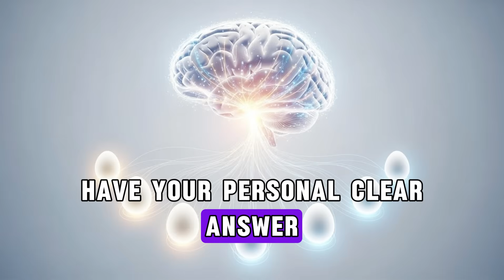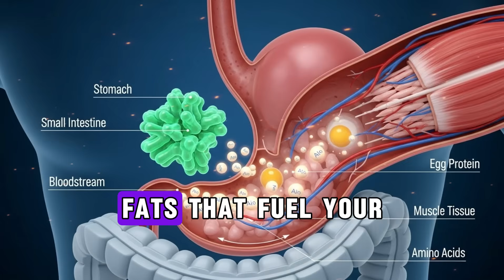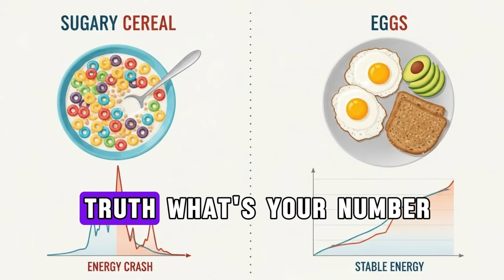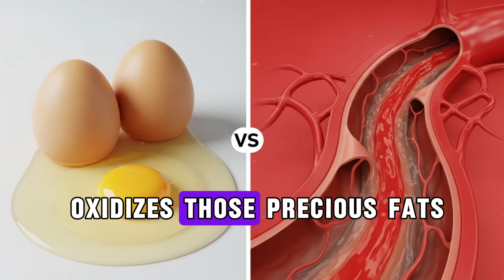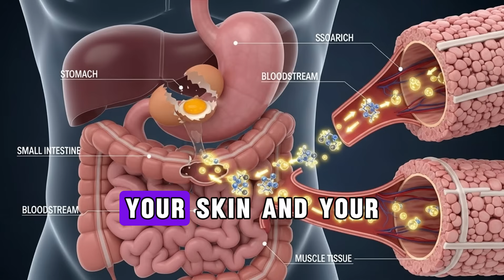How Many Eggs Can You Safely Eat Per Day? Doctor Reveals the Shocking Truth | DR. Ken D. Berry, MD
Eggs are one of the most misunderstood foods in modern nutrition. Some say 1 egg is too much, others eat them freely — but what does real science say? In this powerful motivational health video, Dr. Ken D. Berry, MD reveals the shocking truth about how many eggs you can safely eat per day without harming your heart, cholesterol, or health.

You’ll learn how eggs affect cholesterol, inflammation, brain health, muscle strength, hormones, and longevity, especially if you’re over 40, 50, or 60. Forget outdated myths — this video explains what really matters when it comes to eggs.

If you eat eggs regularly (or avoid them out of fear), this video is a must-watch.

00:00 – The Egg Confusion Explained 🥚
00:26 – Why Eggs Were Wrongly Blamed 🤯
00:55 – How Many Eggs Are Actually Safe? ❓
01:28 – Eggs & Cholesterol (The Real Science) ❤️
02:03 – Eggs for Brain & Memory Health 🧠
02:34 – Muscle, Protein & Strength Benefits 💪
03:02 – Eggs, Inflammation & Heart Risk 🔥
03:28 – Who Should Limit Egg Intake ⚠️
04:01 – Best Way to Eat Eggs for Health 🍳
04:35 – Final Truth by Dr. Ken D. Berry, MD 🎯
04:59 – Closing Message 💡

Learn the truth about eggs & cholesterol

Discover how many eggs are actually safe per day

Understand eggs’ role in aging, brain & muscle health

Avoid common nutrition myths still believed today

Short, science-based, and easy to understand

🔍 33 SEO Keywords (comma-separated)

This video is for educational and motivational purposes only. It does not substitute professional medical advice. Always consult your healthcare provider before making changes to your diet, especially if you have medical conditions.

🔖 30 Hashtags (with commas)